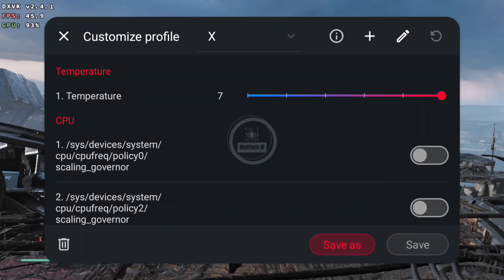STAR WARS JEDI FALLEN ORDER ANDROID | WINLATOR GLIBC 7.1.3 (SETINGS+LINK+FIX STUTTERING)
My Specifications

Snapdragon 8 Gen 3 Rog Phone 8
For Setting+input bridge control and etc

For settings and Graphics Config you can download on my telegram

Config file drop in there
Star Wars Jedi - Fallen Order\SwGame\Content\Paks\~mods\pakchunk99-WindowsNoEditor.pak

New Box64 & New Wine Custom

Box64 3.1 f651b7b for Winlator Glibc (Better DRM Handling)

Winlator : 7.1.3 Glibc Cmod V11-Fix1

Thanks for Creator
ptitSeb

You can play this games in Xbox Games Pass
My ID Gamertag Myreghalia3115